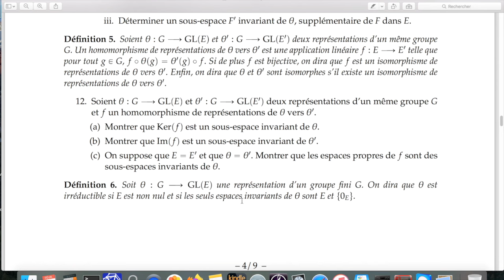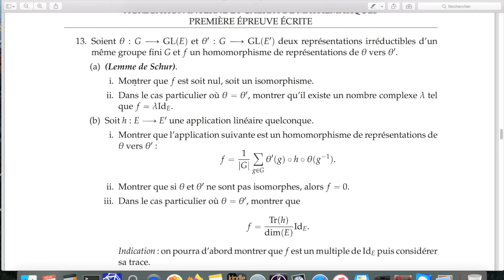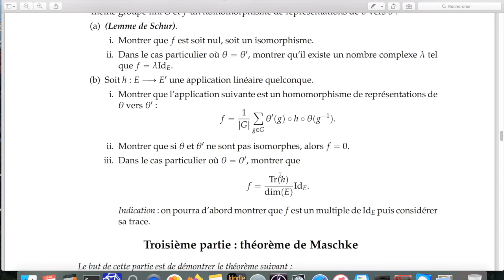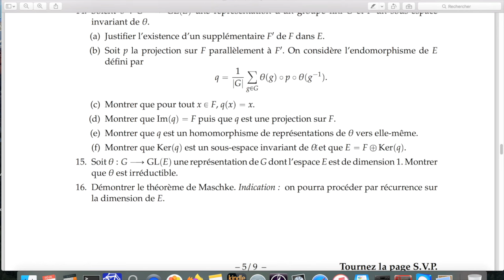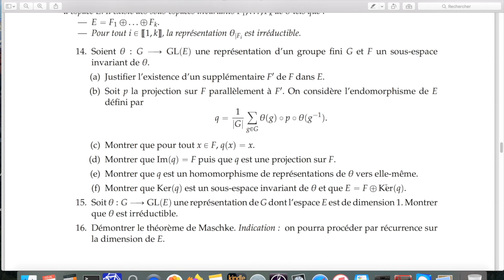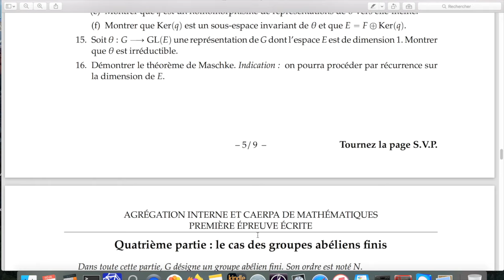Epreuve 1-Agrégation interne-2024-Questions 12 à 16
Les questions 12 à 16 de EP1-2024